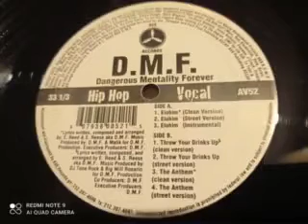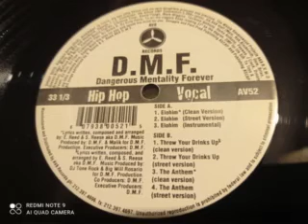D.M.F. (Dangerous Mentality Forever) - Elohim (1998)